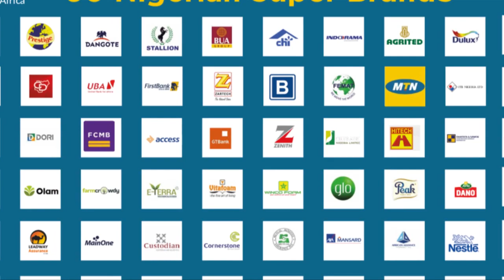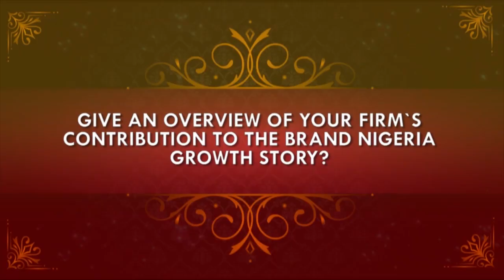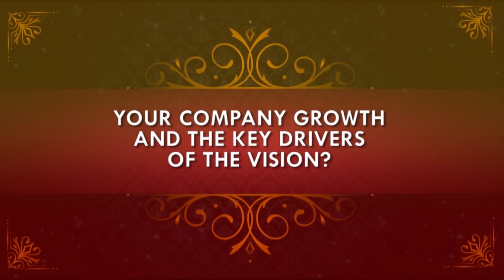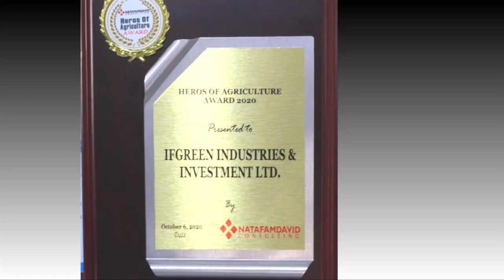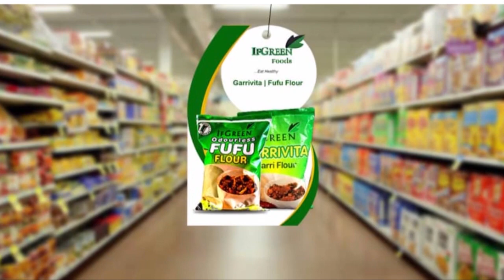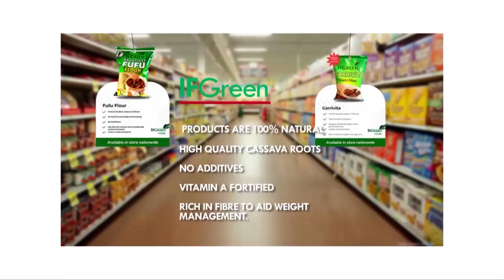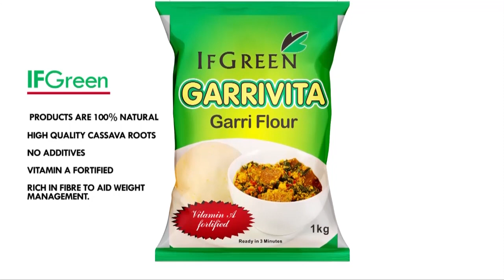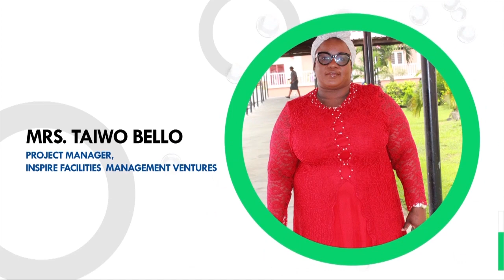Inside Business Africa, November 23rd Episode.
Follow African Business news and personalities as they highlight their products, services and strategies.

Copyright Inside Business Africa/C21 Communications.